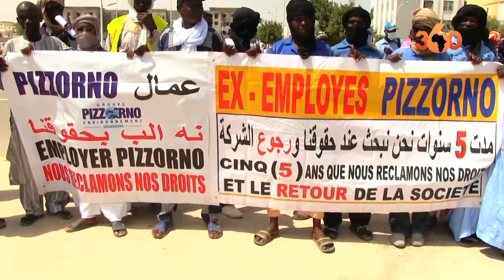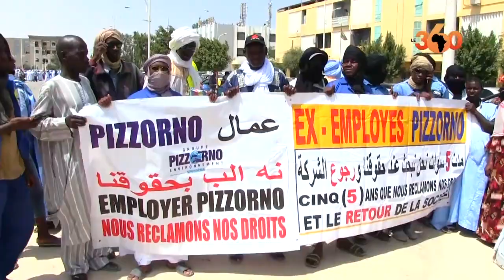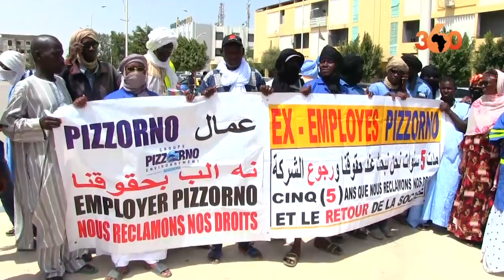La longue attente des ex employés de Pizzorno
La rupture du contrat liant  la défunte Communauté Urbaine de Nouakchott (CUN) a l’entreprise « PIZZORNO » portant sur la collecte et la mise en décharge des ordures ménagères,  en 2014, après un partenariat de 7 années,  a fait des victimes collatérales avec le licenciement de 1226 travailleurs  pour « arrêt de service ».